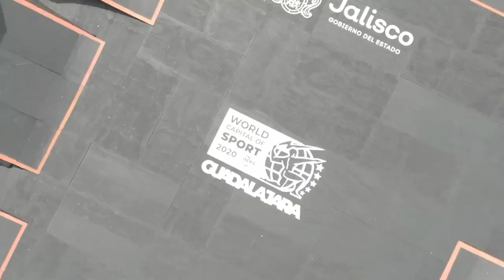UCI BMX FREESTYLE GUADALAJARA 2020